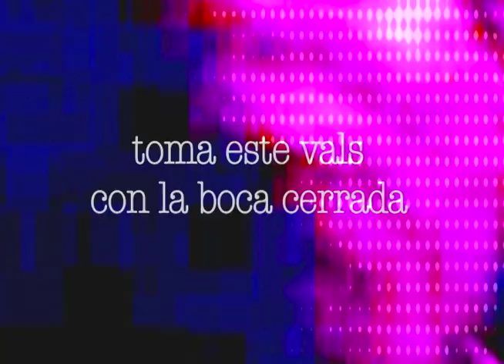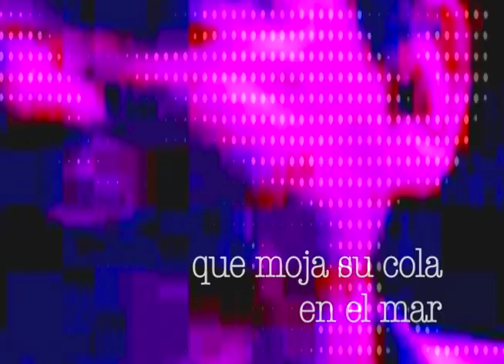Pequeño vals vienés: Federico García Lorca / Leopoldo Alas Mínguez - Fabiano Kueva (2008)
©MEMORIA SONORA DE POESÍA ECUATORIANA.
Realización: Fabiano Kueva / Lectura: Leopoldo Alas Mínguez.